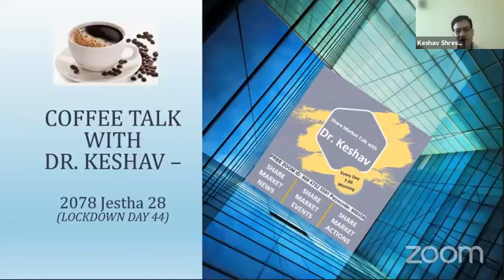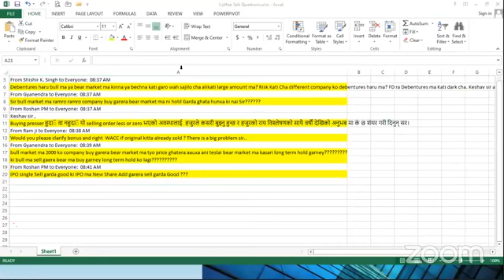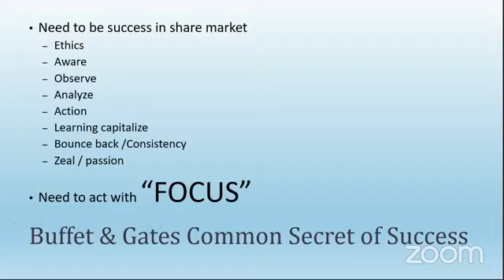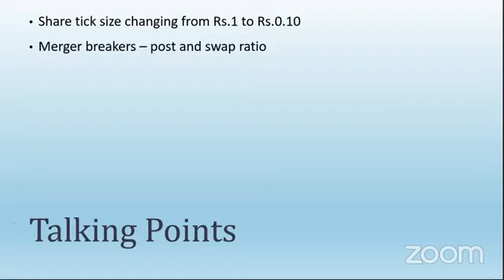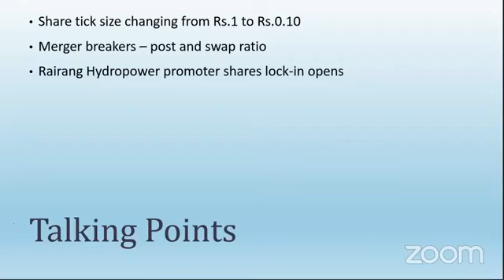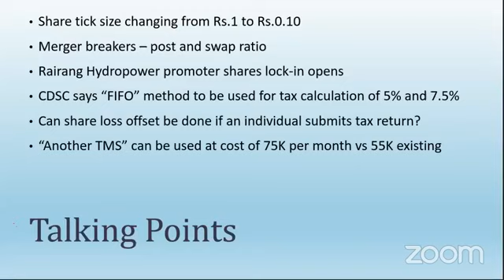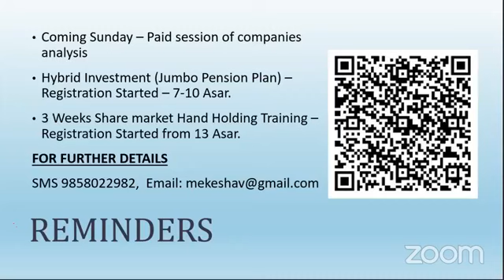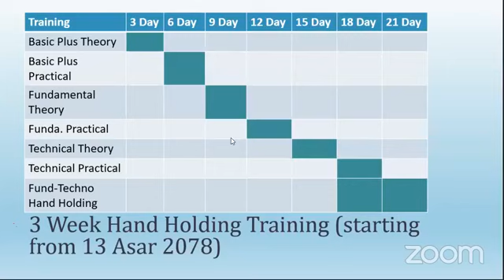Share Talk with Keshav Shrestha